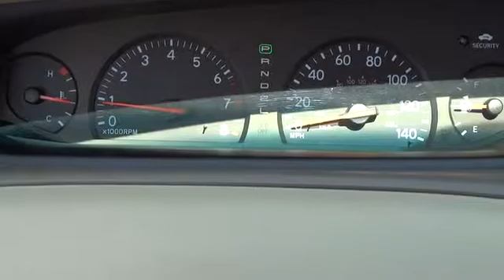2003 Toyota Avalon Tulsa, Broken Arrow, Owasso, Bixby, Green Country, OK S4572A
2003 Toyota Avalon  - Stock#: S4572A - VIN#: 4T1BF28B03U278687

Ferguson Superstore
1601 N Elm Place

4-Speed Automatic with Overdrive, ABS brakes, Alloy wheels, Front dual zone A/C, Heated door mirrors, Illuminated entry, and Remote keyless entry. Imagine yourself behind the wheel of this good-looking 2003 Toyota Avalon. It scored the top rating in the IIHS frontal offset test. Edmunds.com puts it clearly and simply, ''...if you're looking for the most refined, best-built full-size sedan in its price bracket, your search should begin and end with the Toyota Avalon...'' Climb into this superb one-owner Avalon and you can't help but be impressed by the way that previous owner took care of it. Ask for the Import Store when calling. Ferguson Advantage Imports. ''We've got what you're looking for.''